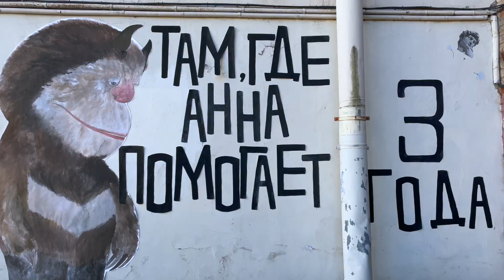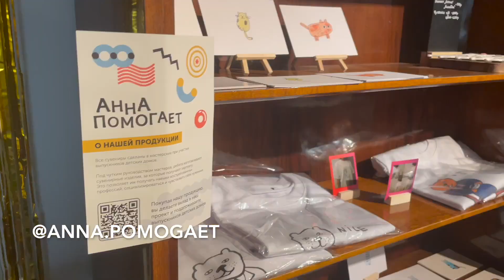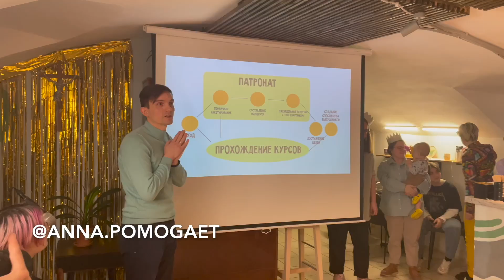s02e34 АннаПомогает 3 года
Сериал Анненкирхе. 34 серия, 2 сезон. О жизни самой необычной церкви Санкт-Петербурга и мира - Анненкирхе (Евангелическо - лютеранская церковь Святой Анны).

0:00 Концерт «Голос Диснея»
0:19 Интро
0:28 Кое-что из Анненкирхе
1:45 Конфирмация
2:18 АннаПомогает 3 года
4:24 Аллилуйя